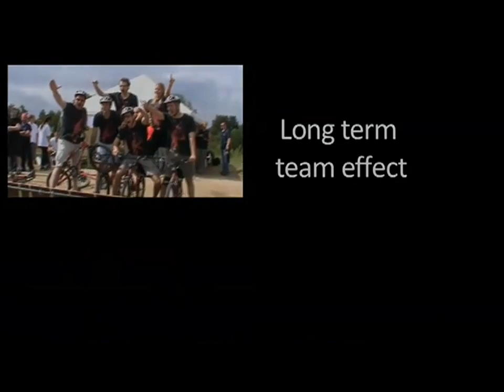NATO is a fan of the Hercules Trophy!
NATO loves the Hercules Trophy.

The Hercules Trophy is coming to the United States: July 12, 2012 on Randalls Island, NY.

Enter your corporate teams and join over 35000 fans from all over the world in the Coolest Networked Teambuilding Competition.